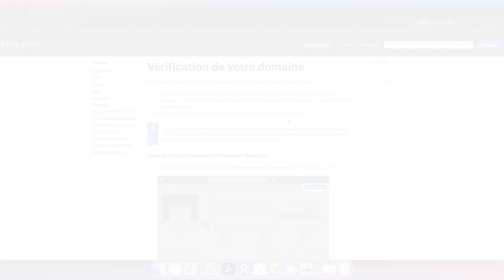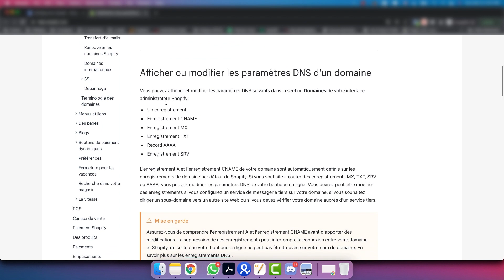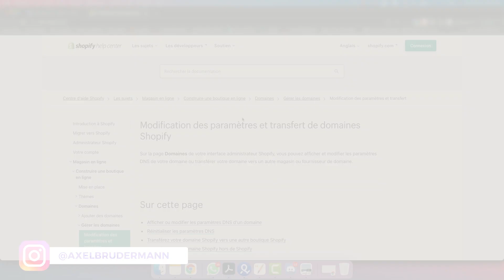CETTE NOUVELLE MISE À JOUR FACEBOOK VA VOUS TUER (dropshipping)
▬▬▬ MES OUTILS BUSINESS ▬▬▬

🤯 Trouvez des tonnes de produits gagnants avec EcomHunt PRO (14j d'essai)
PS : 2 de nos produits winner viennent d'EcomHunt

Retrouvez les liens des formations, outils et réseaux d'Axel ci-dessus dans la description.